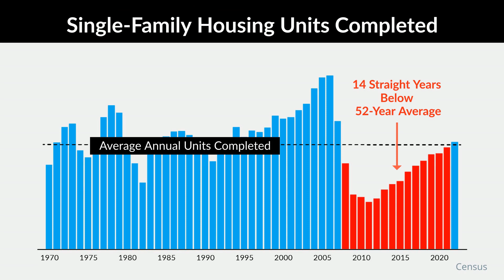The Current Housing Shortage Helps Keep Home Prices from Crashing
The current housing shortage helps keep home prices from crashing. To learn about home prices in our local market, let’s connect.